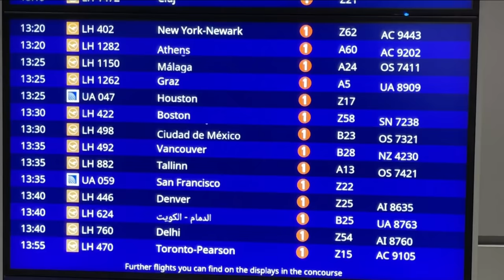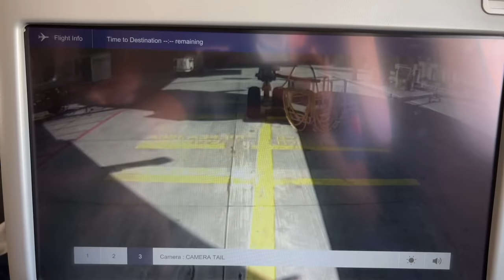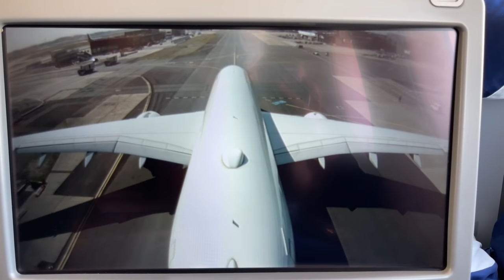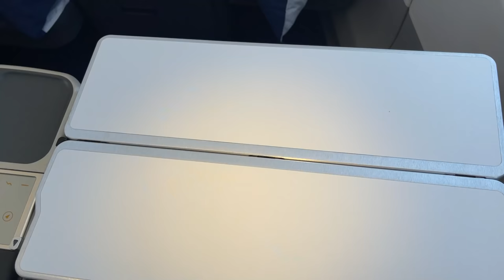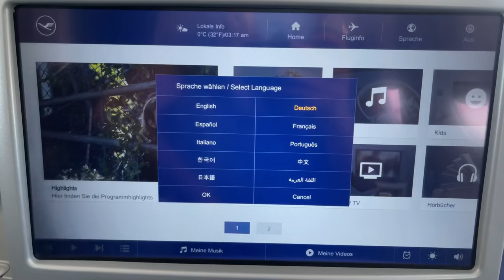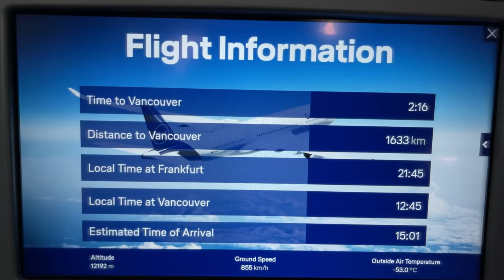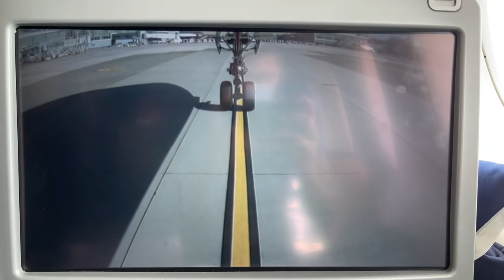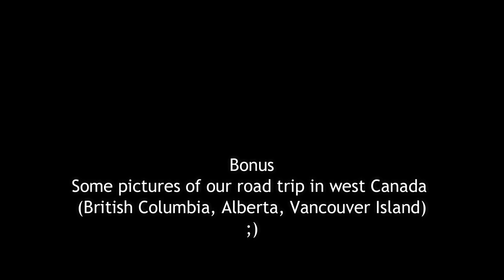BUSINESS 🇩🇪 Frankfurt FRA - Vancouver YVR 🇨🇦 Lufthansa Airbus A350 + Lounge [FULL FLIGHT REPORT]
📹 MY CAMERA : IPhone 12Pro MAX 📱 and SONY FDR AX-53 (No tripod , only Hand held) / No comentary , no music
37:03  Engine Roar,  Trent XWB Rolls-Royce  Take off !

Flight LH492 , Business class / Seat : 5H and 5K
+ Lufthansa Senator Lounge
Airbus A350-900, (D-AIXO)  " Ulm "
-From Paris CDG Roissy Charles de Gaulle , France 🇫🇷 , Europe
-Stopover / connecting flight in Frankfurt FRA, Flughafen am main, Germany 🇩🇪 (Exit on the tarmac )
-to Vancouver Airport YYR,  Canada 🇨🇦

September 07 2021, first day of the reopening of Canadian borders for fully vaccinated travelers
No more quarantine, no more travel ban
Thanks to the two doses of the Pfizer vaccine
Our 3rd travel in Canada (after Montreal Trudeau YUL , Quebec and Toronto Pearson YYZ, Ontario)

0:01  Exit on the tarmac
0:24  Shuttle to Terminal 1
3:31  Terminal 1
5:51  Border Control
5:58  International zone, Duty free / Boarding hall
7:06  Our gate : B28
9:09  Lufthansa Senator lounge / Salon Se
12:03  Plane spotting
16:52  Boarding
20:15  Business Meal
23:58  safety briefing video
26:24  Pus-Back  / taxiing
36:33 Take off  / ENGINE ROAR !
47:33  Business kit
56:46  Lunch
1:03:46  IFE / flight info
1:09:40  Wi-fi on board
1:14:30 Seat in bed mode /sleeping
1:16:49  snack
1:21:31  Starting approach
1:29:48 Landing gear down
1:31:27  Landing
1:37:26  Arrival boarding gate /  Exit plane
1:43:50   Border control
1:44:21   Baggage claim
1:46:20  Exit Airport
1:47:59  Car rental
1:48:32  BONUS :  somes pictures of the road trip in west Canada (British Columbia, Alberta, Vancouver island)
Emerald Lake
Mount Robson Park
Jasper National Park
Mount Revelstoke national Park
Orcas / strait of Georgia
Blue River
Pine Bungalows , Jasper
Elk
Banff
Lake Louise
Columbia Icefields glacier
Kamloops Lake
Victoria , Vancouver island
Beacon Hill Park
Sea to the Sky gondola, Squamish
Whistler Blackcomb
Selton Lake, Lillooet
Athabasca river
Mara
Dutch lake Clearwater
Mount Douglas Park , Victoria
Cowichan Bay
Duncan
West End
Downtown Vancouver
Stanley Park
Vancouver airport YVR Plane Spotting (Air Canada)

Razgriz
Flight Report / Plane Spotting
Economy class
Premium Eco
Flight experience
Air travel ASMR
Airport ASMR